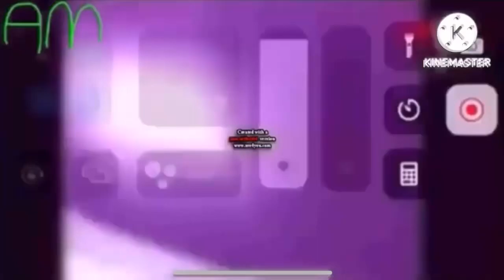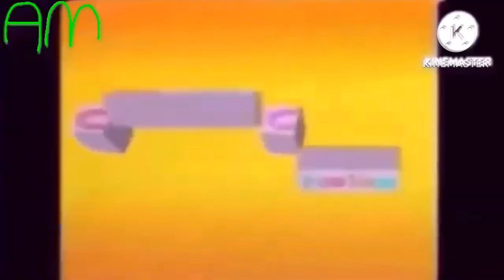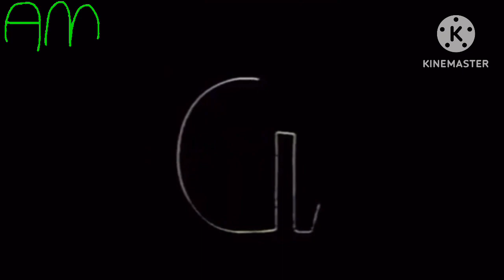AALDOL PAPOOTPS 232